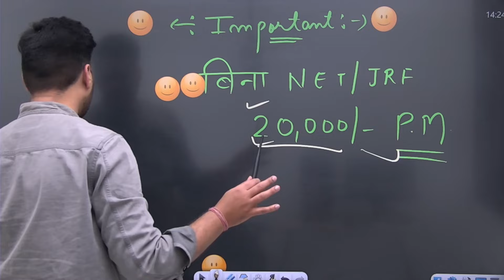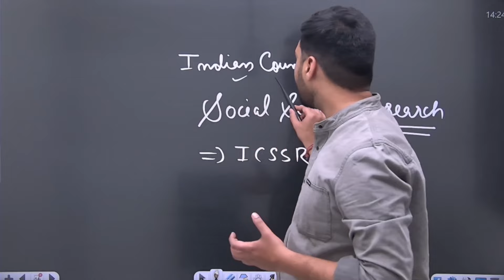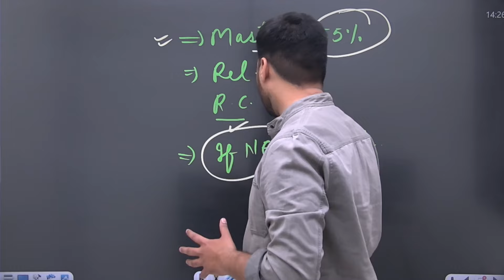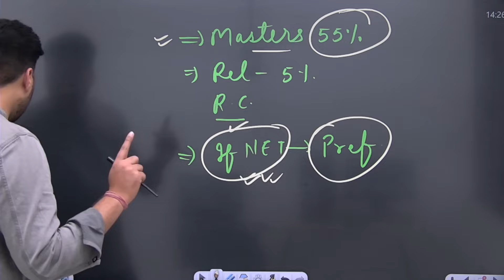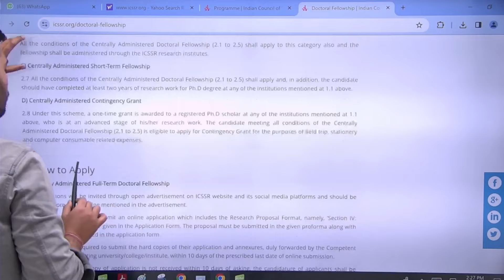बिना NET/JRF के अब मिलेंगे 20000 Per Month | Important Update by Yogesh Sir | Commerce Spotlight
बिना NET/JRF के अब मिलेंगे 20000 Per Month | Important Update by Yogesh Sir | Commerce Spotlight | UGC NET Update 2024 | UGC NET 2024 Preparation | UGC NET Preparation 2024 | NTA UGC NET Update 2024

Hi everyone!

Ayushi Gupta
JRF 2022

🌟 Doubt Forum.